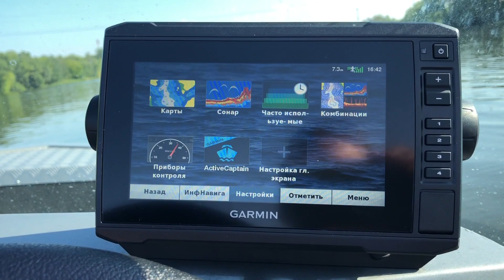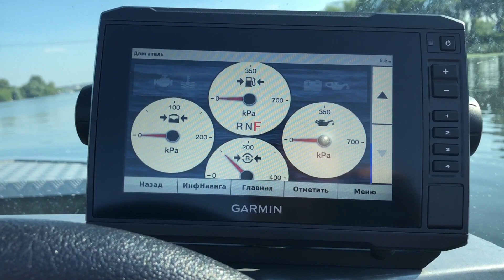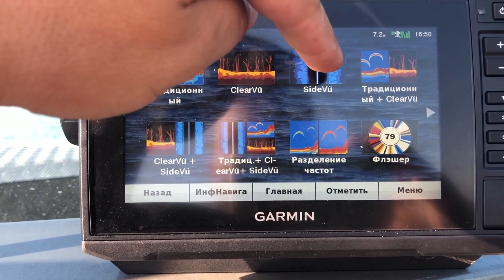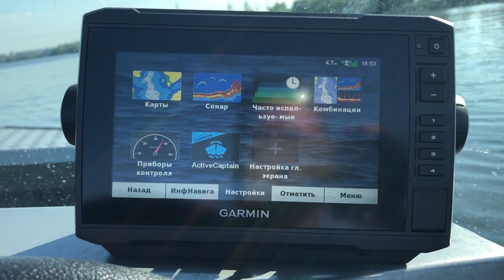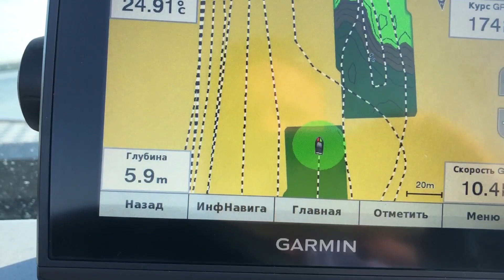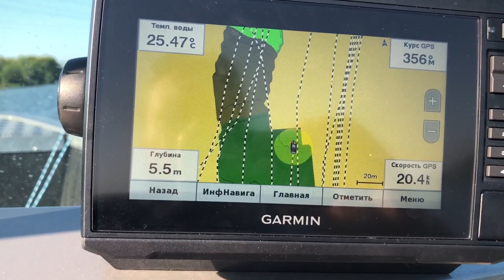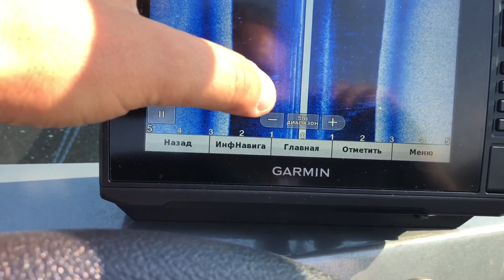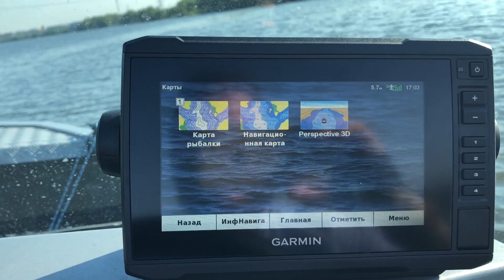GARMIN: Доступно о главном. Обзор эхолота Garmin Echomap PLUS 72sv в Прокатись.ру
В нашей компании появился картплоттер-эхолот с функцией бокового сканирования фирмы GARMIN EchoMap PLUS 72sv , и нам удалось записать небольшой и интересный обзор с основными функциями этого прибора.

Полную консультацию, стоимости и подбор комплектующих вы можете получить в нашем салоне или по телефону